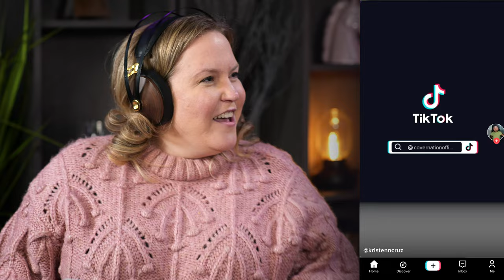Vocal Coach Reacts To BIGGEST Singing TikToks Of 2022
This year we saw HUGE singing trends on TikTok. And there is actually so much you learn from them to improve your own singing.

Join vocal coach Lisa Witt ad she reacts to some of the biggest videos of the year.

If at any point you’d like some feedback on your singing, you can get personal feedback from Lisa FOR FREE. Simply sign up for your FREE 7-Day Membership Trial here:

ABOUT LISA:
Lisa is arguably the happiest music teacher on the planet. We can’t prove it, but we’d be willing to bet on it. With a background in classical and contemporary vocal training and a love for popular music, Lisa Witt focuses on helping her students uncover their own, unique sound and develop their voice with simple routines and tips for faster results. Her personal singing journey started filled with intimidation and fear about “singing out loud”. Lisa’s desire to find confidence led her to discover HOW her voice works (physically) and gained newfound confidence and passion to perform in her discoveries that she now shares in her lessons. Lisa is a singer-songwriter who values singing as a therapeutic release for communicating harder emotions.